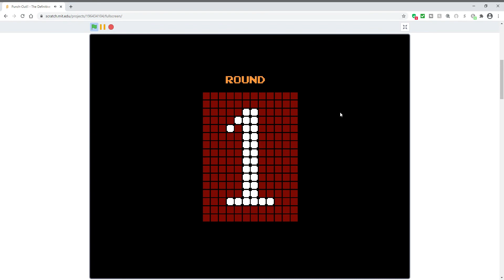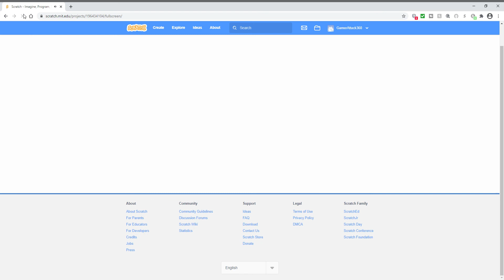(Scratch) Bear Hugger 1:03 (PB) (Old Engine)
NOOOOOOOOOOOOOOOOOOOOOOOOOOOOOOOOOOOOOOOOOOOOOOOOOOOOOOOOOOOOOOOOOOOOOOOOOOOOOOOOOOOOOOOOOOOOOOOOOOO!